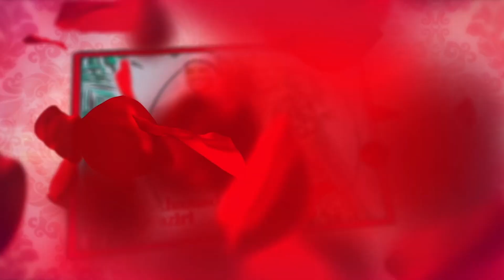ESHA BUHETI ANA JAMBO LAKE